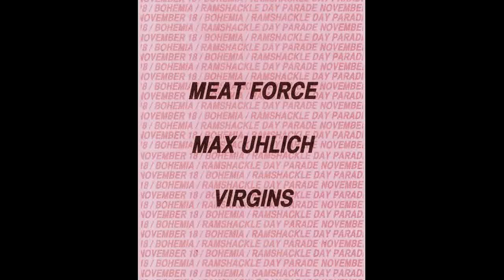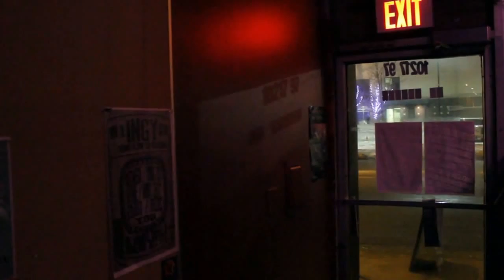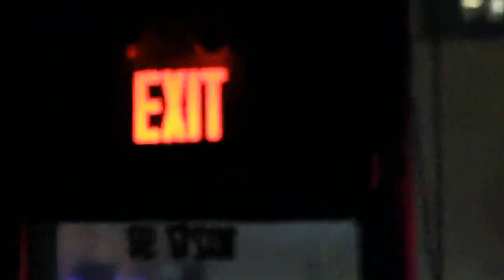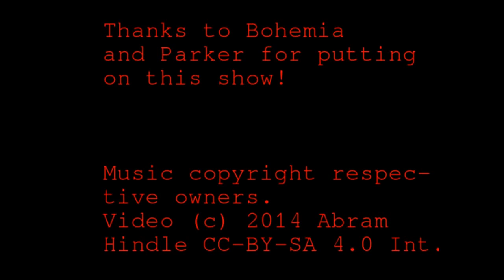Ramshackledayparade 20141117 Virgins, Max Uhlich, Meat Force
You have to turn it up. If you don't turn it up, it will sound flat and tinny.

RAMSHACKLE DAY PARADE presents:

MEAT FORCE
local hit maker

MAX UHLICH
Dirge designer

VIRGINS
Swollen amps

$5
Bohemia
9pm
NOV 18